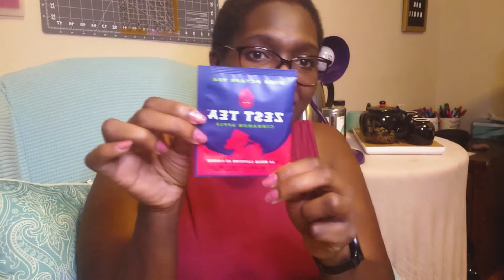Sipsby Box Tea Subscription Review 13 | Self Care ❥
Intro: (0:00)
Welcome!: (0:53)
Tea #1: (4:02)
Tea #2: (6:32)
Tea #3: (7:46)
Tea #4: (9:48)
Outro: (11:35)

It's been a while, guys! I hope you are all having a fantastic year. It's going by so quickly, but one thing I can always count on is my subscription box from Sips By! I'm so very excited about these teas and I can't wait to share them with you.

Instagram  ❥ @greenteaandpinkink
Tiktok ❥ @greenteaandpinkink

**Equipment
Camera: Canon EOS Rebel T3i
Lights: LimoStudio, 700W Output Lighting Series, LMS103
Vlog Camera: My super spiffy Samsung Galaxy Note 9
Ring Light: Ubeesize Selfie Ring
Selfie Stick Tripod: BlitzWolf Selfie Stick Tripod

**Credits
music (used with written permission) by City Girl